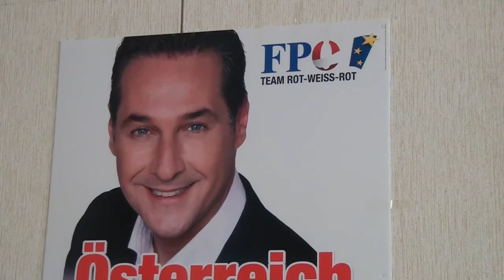5. 5. 2014 - H. C. Strache in Marz - CCM-TV.at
EU Wahlkampf mit H. C. Strache in Marz.

© CCM-TV.at
nicht erlaubt.